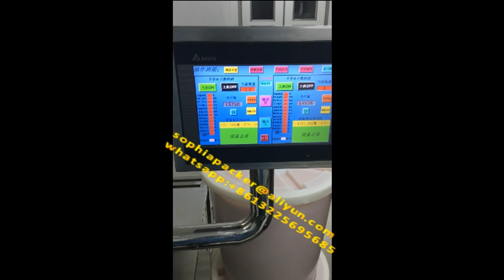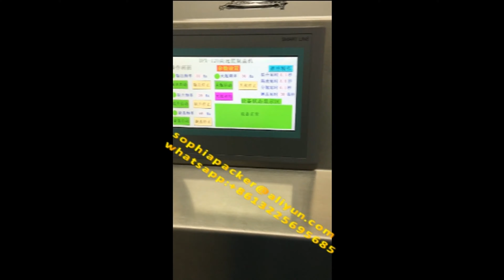Automatic drug /tablets/capsules/pills bottle counting filling capping line